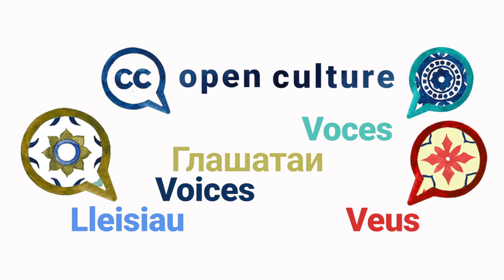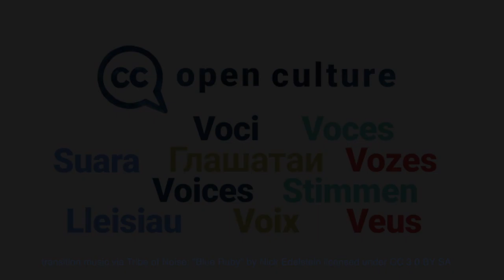Open Culture Voices Vlog Series: Stacy Allison-Cassin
Open Culture VOICES is a series of short interviews with open GLAM (galleries, libraries, archives, and museums) experts from around the world. The Open Culture Program at Creative Commons aims to promote better sharing of cultural heritage in GLAMs collections. With Open Culture VOICES, we’re thrilled to bring you various perspectives from dozens of experts speaking in many different languages on what it’s like to open up heritage content online. Our guest on episode 18 is Stacy Allison-Cassin, Assistant Professor, Teaching Stream, in the LIS program at the University of Toronto. Her work is centred in the areas of knowledge organization, metadata, and knowledge equity. A Citizen of the Métis Nation of Ontario, she engages in work and research related to Indigenous matters in libraries and the larger cultural heritage sector. With a deep interest in increasing access and visibility for non-textual materials and marginalized knowledge, Stacy is a passionate advocate for change in information structures and metadata systems within the library profession and across the wider GLAM sector.

We asked all our guests the same questions:
1️⃣  What are the main benefits of open GLAM?
2️⃣  What are the barriers?
3️⃣. Could you share something someone else told you that opened up your eyes and mind about open GLAM?
4️⃣. Do you have a personal message to those hesitating to open up collections?